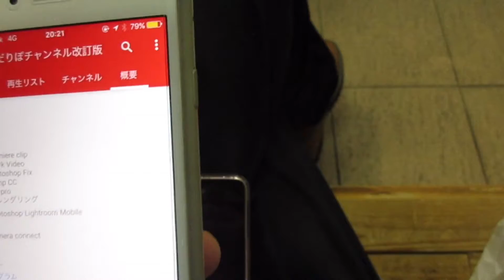100人になりました、またよろしく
編集
Filmmaker pro
写真転送
Phonto
音楽提供